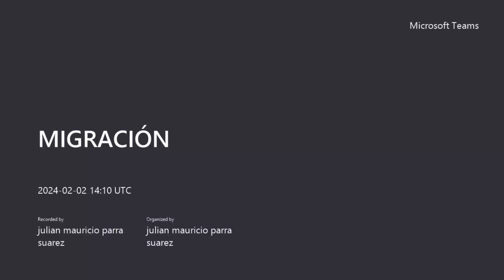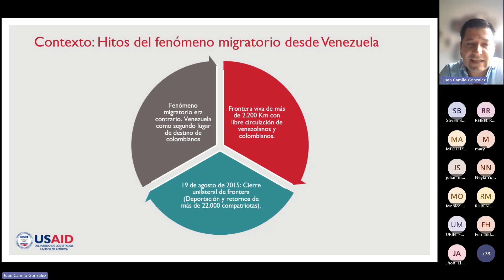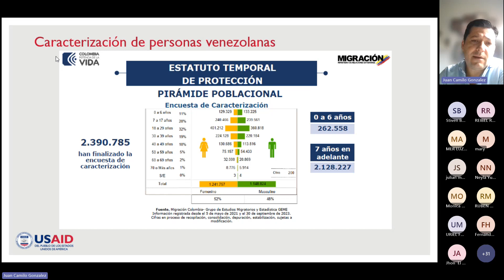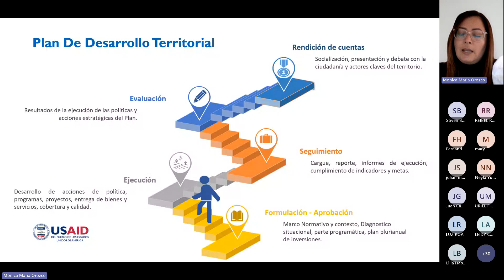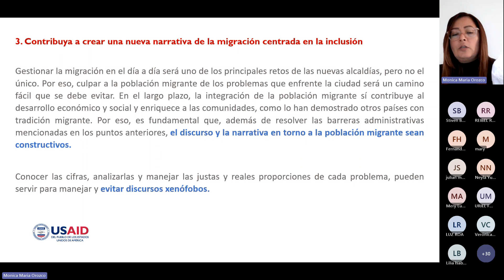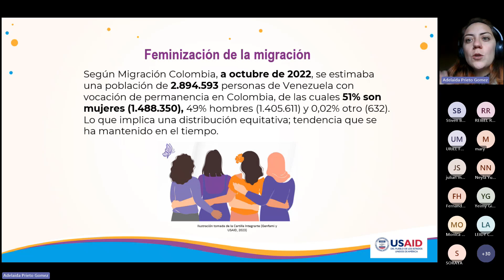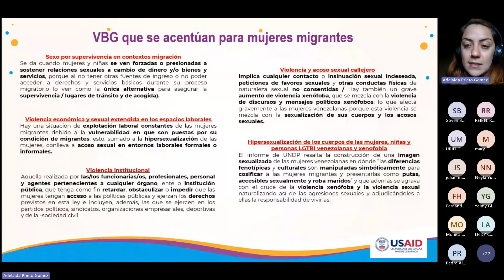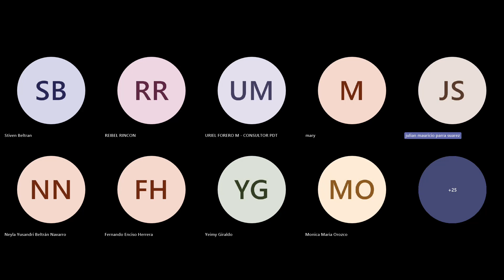GESTIÓN MIGRATORIA LOCAL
Lineamientos para la gestión Migratoria local